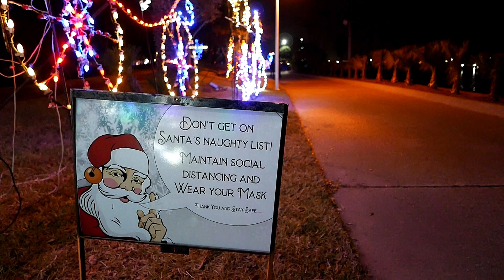Festival of Lights, Full Tour - Moody Gardens - Galveston, TX - Christmas 2020